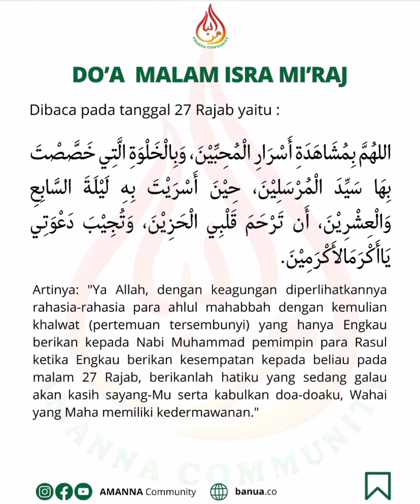Do'a Malam Isra Mi'raj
Klik ikuti & bagikan...

Semoga menjadi pahala amal jariyah untuk semua